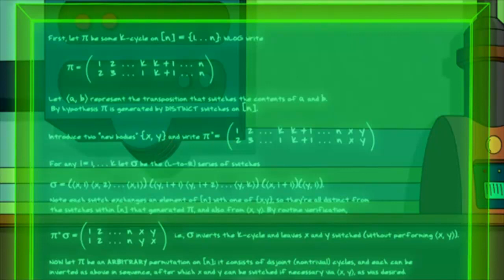Top 10 Facts About Futurama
Have any video ideas? Leave them in the comments below!